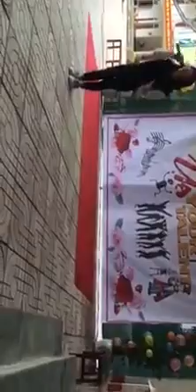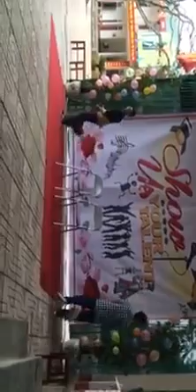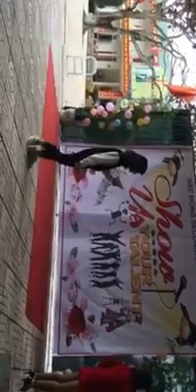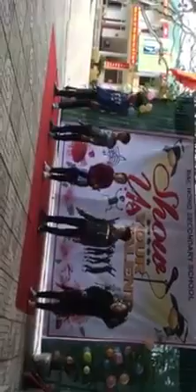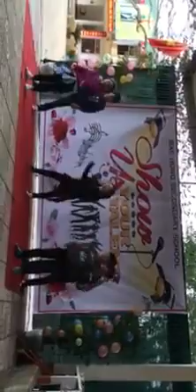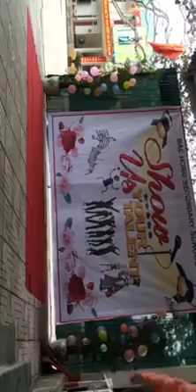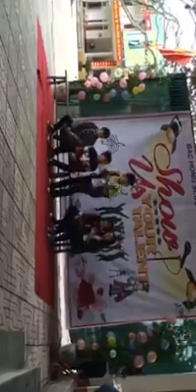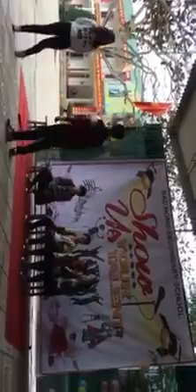Bac Hong Secondary School - English Club Event- Show us your talent - Dinh Tien Dat